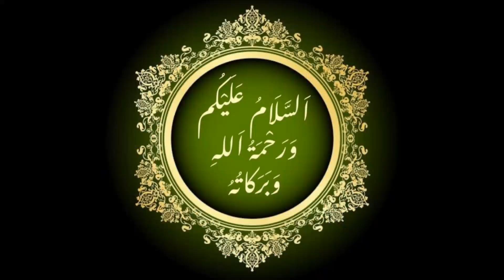Hazrat Muhammad saw ka Waqia | Aurton ke sath Huzoor saw ka husn e salook | Seerat Un Nabi ﷺ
hazrat muhammad saw ka husn e salook
hazrat muhammad saw aur burhi aurat ka qissa
hazrat halimah r.a aur hazrat muhammad saw ka waqia
hazrat muhammad saw aur ek burhi aurat
hazrat muhammad saw ke akhlaq
biwion kay sath husn e salook
waldain ke sath husn e salook
muhammad
hazrat muhammad
hazrat muhammad kay bachpan kay mojzat
prophet muhammad saw
husn e akhlaq hadees
hazrat halimah ka waqia
biwi kay sath husn salook kaisa
husn e salook
husn e salook in islam
hazrat muhammad saw ka husn e akhlaq
husan e salook ka bayan
muhammad saw ka husn e salook
husn e akhlaq
husn e salook in urdu
husn e salook story in urdu
islam main husn e salook
husn e salook in islam in urdu
husn e salook ka haqdar kon
hazrat muhammad ka husn e salook
hazrat muhammad saw ka dushmanon ke sath husn e sulook
aurton ke sath hazrat muhammad ka husn e salook
biwi se husn e salook ka mamla
hazrat muhammad saw ka husn e solook
huzoor ka husne salook
waldain se husn e salook
hazrat muhammad ka husn e akhlaq
story of prophet muhammad saw
 islamic
story of muhammad ﷺ,
Hazrat muhammad ﷺ,
neak world,
Islamic stories,
muhammad s.a.w ka qissa,